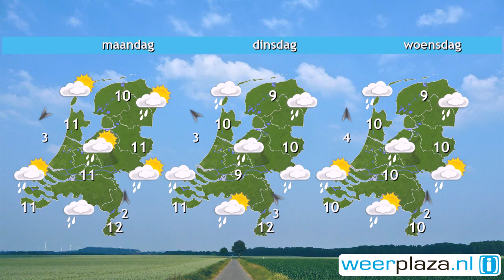Weerbericht voor zaterdag:Later droog en zacht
Het is overwegend bewolkt en eerst valt vooral in het noorden en westen af en toe regen of motregen. Vanmiddag en vanavond blijft het droog en klaart het soms op. Met maxima van 10 tot 14 graden is het tamelijk zacht daarbij staat een matige zuidenwind. Ook morgen is het zacht. In de ochtend en groot deel van de middag is er geregeld zon. Aan het einde van de middag en in de avond raakt het bewolkt en gaat het van het noordwesten uit regenen. Na het weekend is het licht wisselvallig en minder zacht.